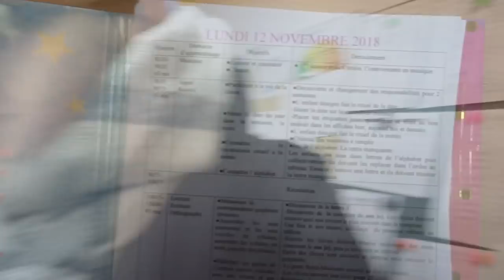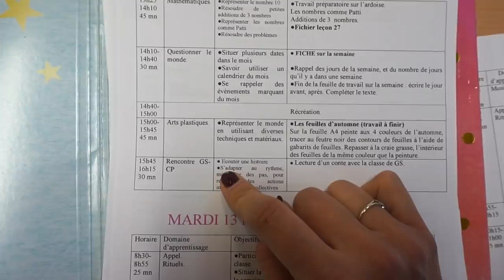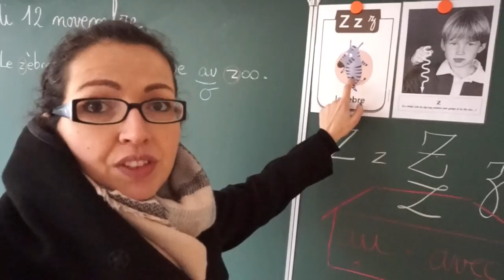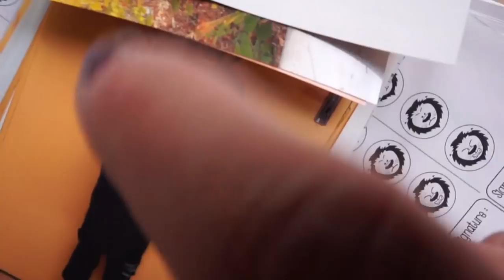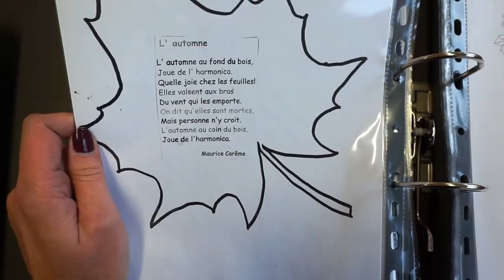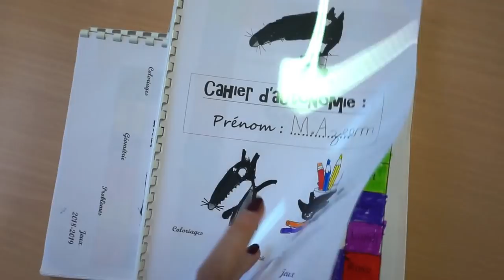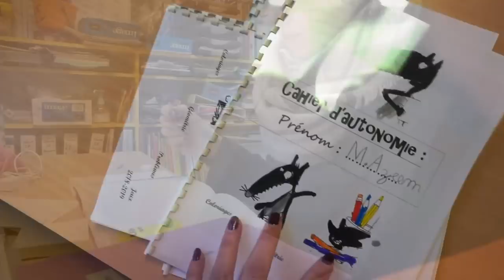Ma journée de Maîtresse ➳ dans ma classe de CP!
➳ Ma méthode de lecture CP est PIANO de la marque RETZ & la méthode des signes s'appelle Borel-Maisonny